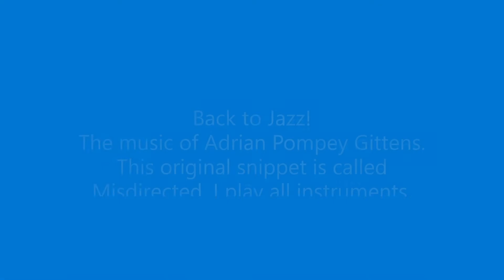Original Jazz by Adrian Pompey Gittens Title: "Misdirected" (features APG on all instruments).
Adrian Pompey Gittens was born in the island of Grenada.